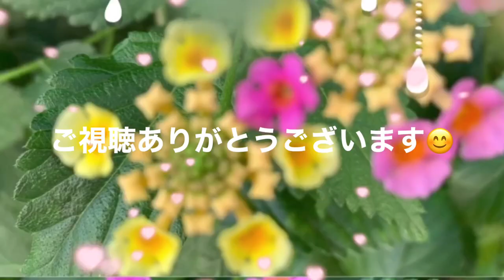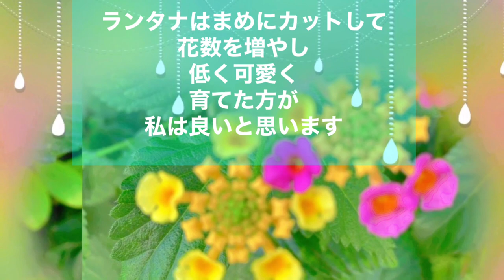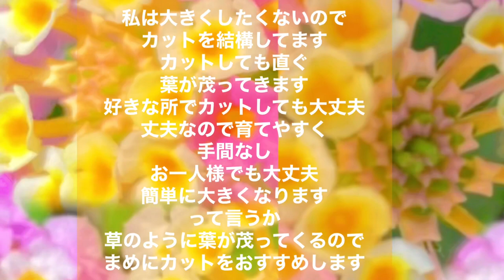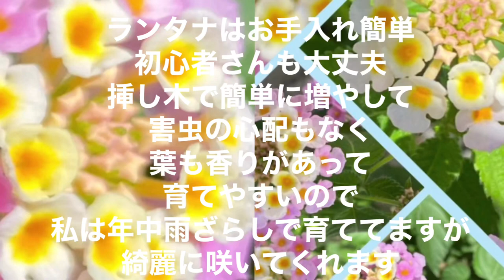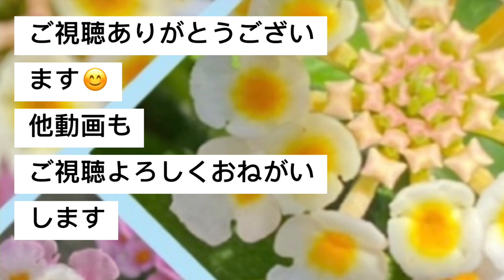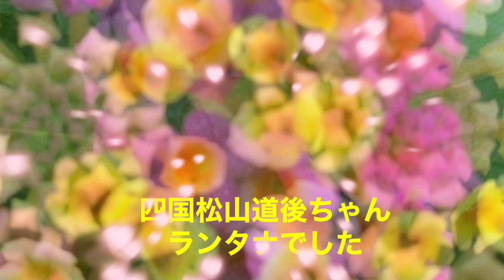ランタナの花 年中雨ざらしでも満開に ランタナの花を見る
ランタナの花　ランタナ育て方簡単
お手入れ簡単ランタナ増やして長く楽しめる
香る葉ランタナ